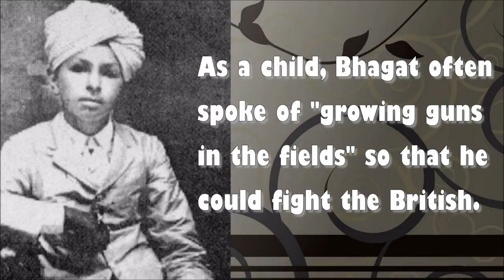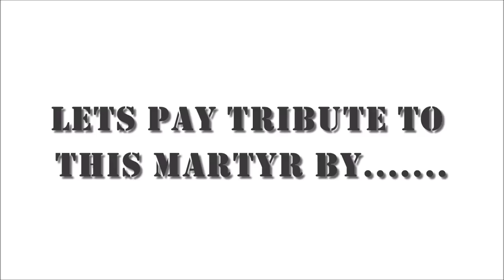Rang De - September 28th wear ORANGE